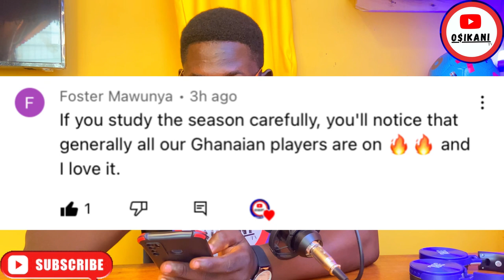Jojo Wollacott & Richard Ofori are on🔥🔥🔥3 Gks Losing Their Spots🤔?Black Stars Goalkeepers Review